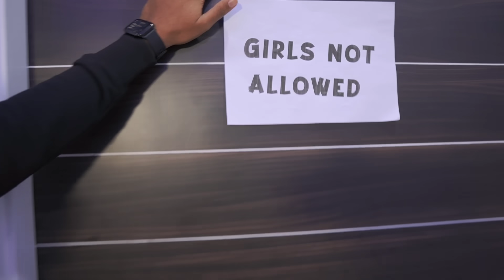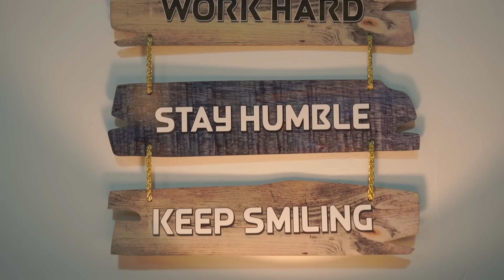MY SASTA SETUP TOUR 😂 | Bobby Ustad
Hii my name is bobby and this is my youtube setup tour video.

Wireless mic
Rgb smart light
Light stand